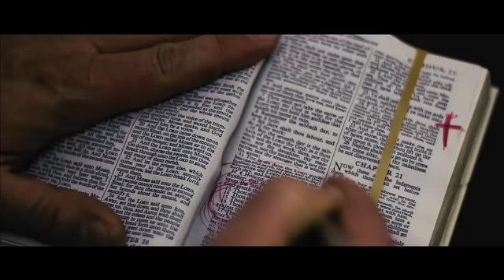Shame the Devil | Official Trailer (Deutsche Info)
In London und New York geschehen zeitgleich brutale Morde. Die Taten laufen stets nach dem gleichen Muster ab. Die Opfer werden gefesselt und an einen Lügendetektor angeschlossen. Wer die Wahrheit sagt überlebt, wer lügt wird auf teuflische Weise hingerichtet.

Ist es ein Serienkiller, eine Sekte oder ein Pakt mit dem Teufel?

Der Londoner Detektiv James Trent untersucht den Fall. Die Spur führt nach New York, wo sich sein früherer Kollege und seine Ex-Freundin mit einer ähnlichen Mordserie befassen. Gemeinsam finden Sie heraus, dass zwischen ihnen und den Mordopfern eine Verbindung besteht. Die Zeit läuft ab und sie könnten die nächsten sein. Eine blutige Jagd beginnt ...

"SHAME THE DEVIL -- ein Actiongeladener Thriller mit hohem Blutzoll"